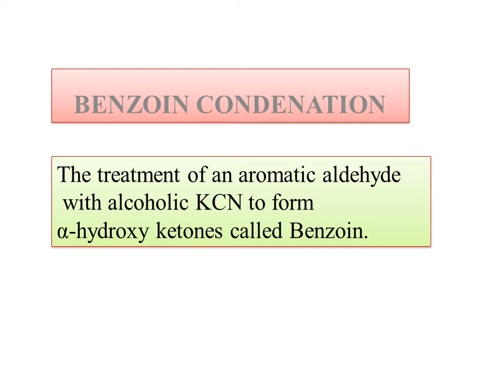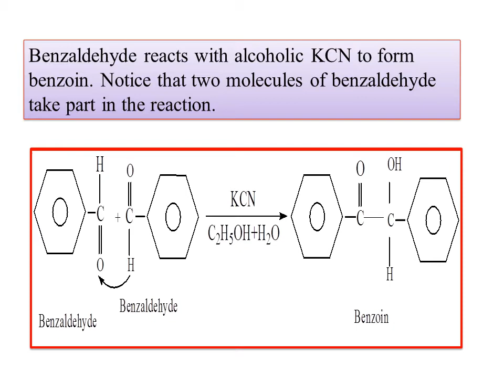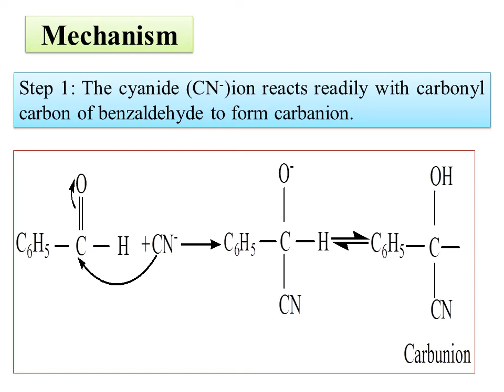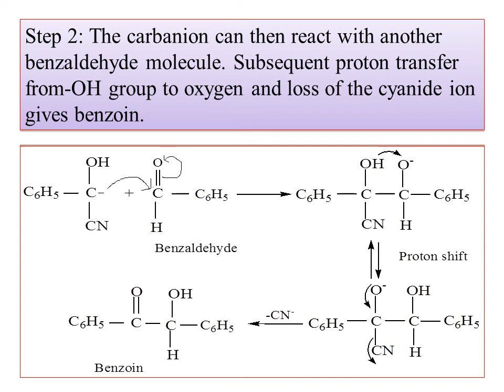Condensation of Aldehydes-2 Benzoin condensation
Welcome to the YouTube channel "chem chaya" In this session I am discussing about Benzoin condensation reaction with mechanism.
Also watch
Aldol condensation